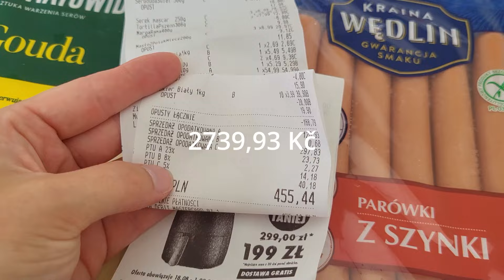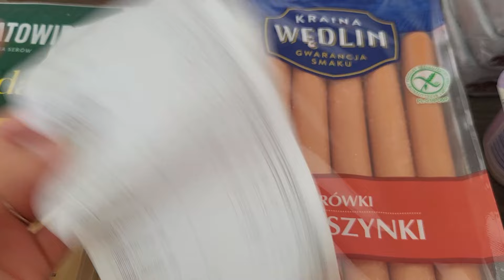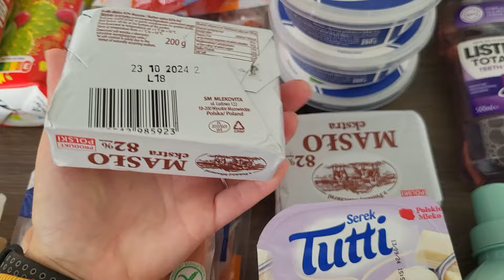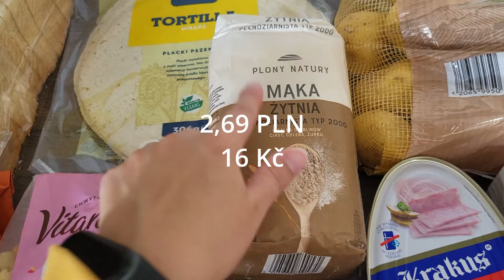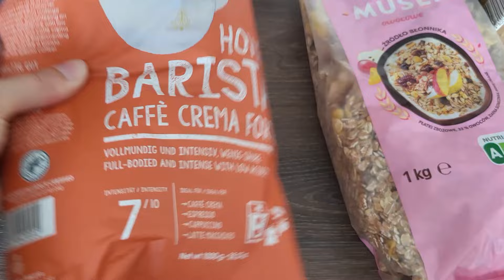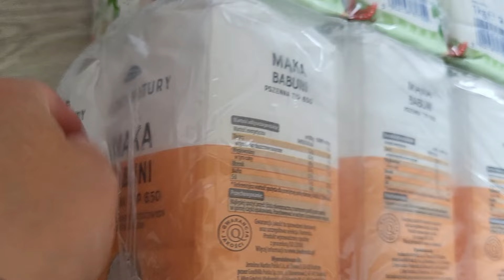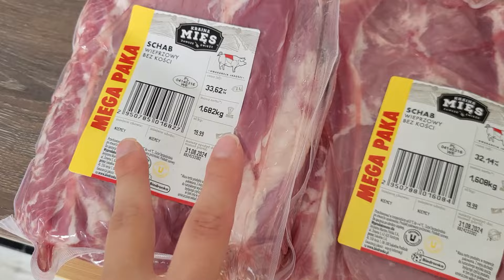Nákupy v Biedronce: naše oblíbené produkty 🛒| VLOG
Ahoj všichni! 🌟

V dnešním vlogu vás vezmu na nákupy do polské Biedronky 🛒. Ukážu vám ceny produktů, které máme rádi, a podělím se o tipy, co si odvézt. Připojte se ke mně a zjistěte, co všechno jsme si přivezli!

S láskou,
Nikol 💖